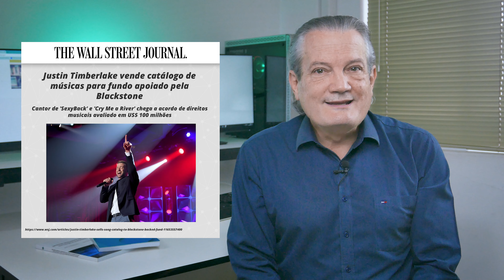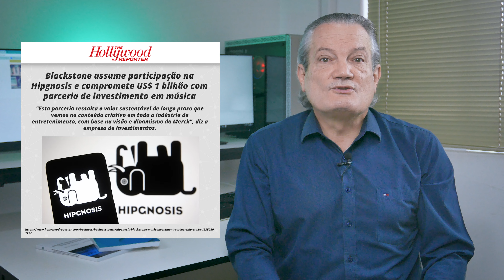Justin Timberlake vende direitos autorais de músicas por R$ 473 milhões - com Marcos Wachowicz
Justin Timberlake colocou a venda em maio de 2022 os direitos autorais que possui sobre suas músicas pelo valor de 100$ milhões de dólares
Entenda como isso foi possível chegar a esse valor milionário? E o que está em jogo.
O IODA por meio da participação da equipe de comentaristas e colaboradores convidados especialistas na área do Direito Autoral proporcionará um ambiente virtual ideal para fomentar debates acadêmicos dinâmicos e interativos, suas publicações online são de cunho acadêmico e independente.

Serão disponibilizados periódicamente novas decisões e comentários de conteúdo, notícias relevantes, acompanhamento de projetos de lei e estudos de casos. Tudo para auxiliar julgadores, pesquisadores, estudantes e a comunidade em científica em geral como uma fonte de consulta confiável e especializada para compreensão e aplicação mais adequada da legislação de Direito Autoral.